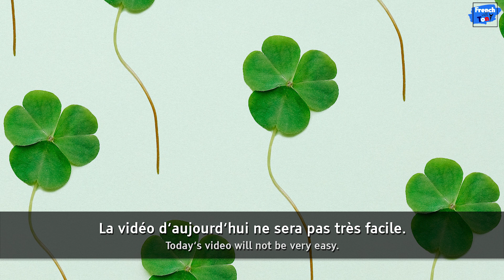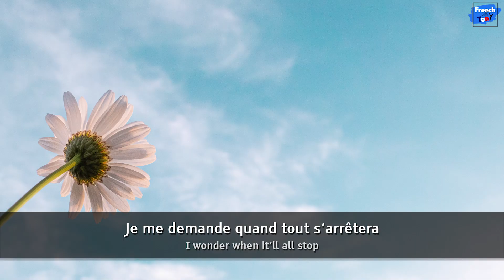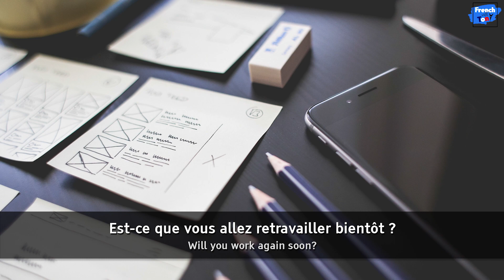France lockdown exit | French stories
Bon courage pendant ce moment difficile pour tous. Je vous aime.